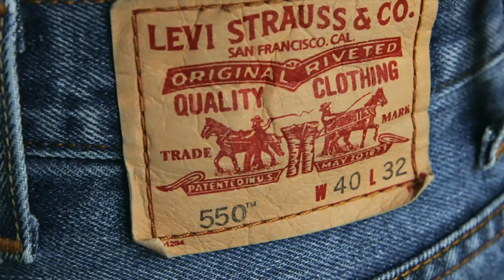DATOS LEVIS 501, 511 QUE NO SABÍAS Y QUE NECESITAS SABER COMO HOMBRE PAR COMPRAR MÁS ECONÓMICO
LOS JEANS LEVIS SON LA MARCA FAVORITA DE PANTALONES DE MEZCLILLA DE TODOS LOS HOMBRES Y MUJERES, ¿SABES POR QUÉ?

Visita nuestro sitio asociado de Amazon para productos de tu interés: